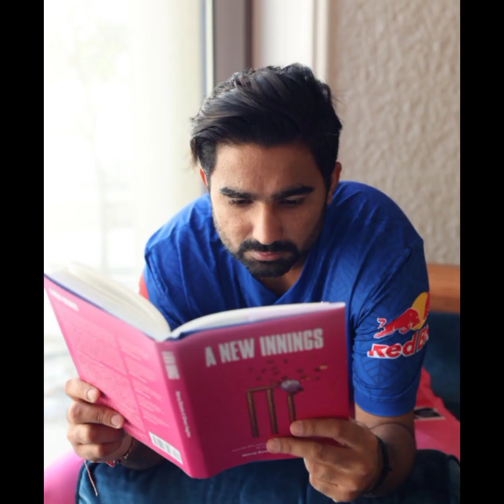Rajasthan Royals New team 2021 | IPL 2021 Rajasthan Royals Full Squad | Vivo IPL 2021 - Dsouza Vlogs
IPL2021 Rajasthan Royals Full Squad, Rajasthan Royals Final Squad,  Indian Premier League 2021, RR Team Players List 2021

Please Support

Credit: If I have used in this video some Google data   (images, information etc ) So I give the credit to respected owners and thank you so much for providing the data
the only intension of creating the video is to provide information
Note: All the images/pictures shown in this video belongs to the respected owners and not me. i am not the owner of any.